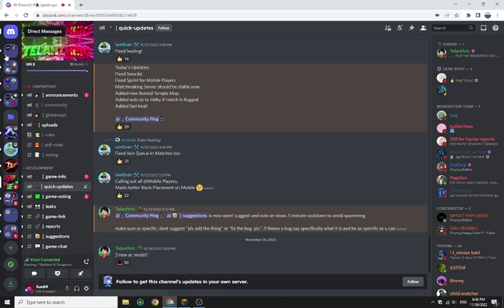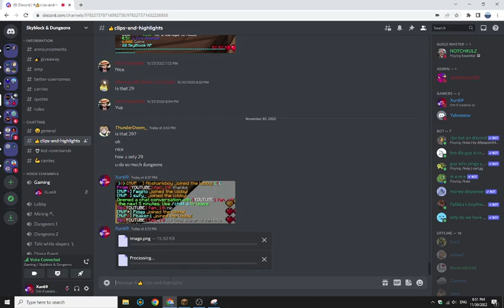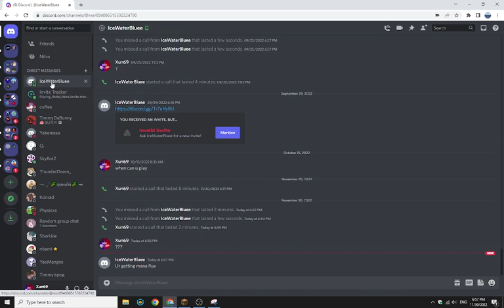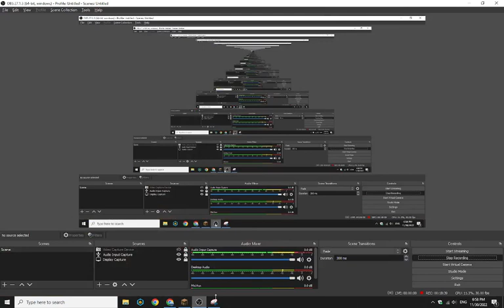Rev 7 At Last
I Finally hit Rev 7!
(Now time to go back to Dungeons!!!)